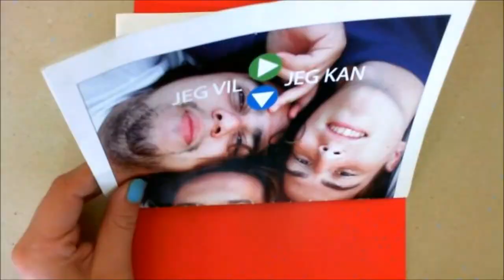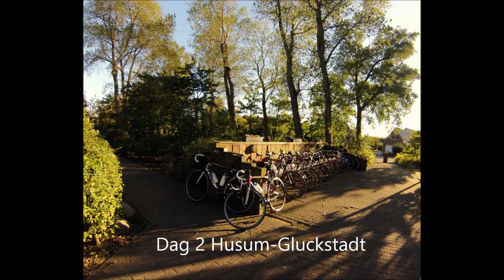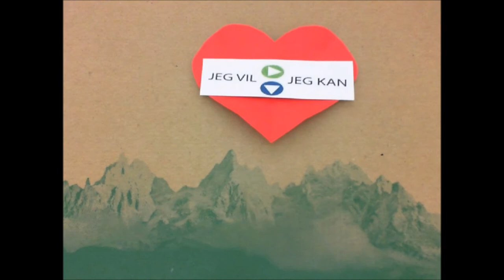Op ad bakke i modvind - Kolding-Alpe d'huez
En lille video omkring min deltagelse i "Jeg vil jeg kan".
Cykling fra Kolding til og op ad Alpe d'huez i Frankrig.